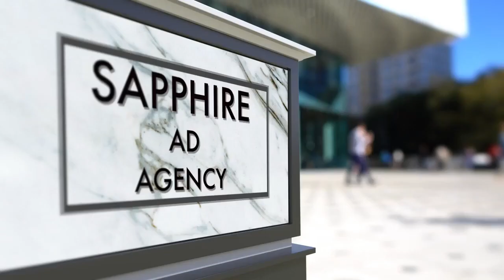Shades of Black: Episode 7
This episode stars in order of appearance:

DeAndre Rashard as By-Royce Denison
Kendyl Mccray as Tamisha Henderson
Cecil. Elmore as Michael Baker
KimberlyMone’t Johnson as Tamla Robinson, and
Annor Doeman Ms. Claireese Dupré

Follow The Cast on Social Media!:
Paul Black - George Winters
Brittany Black - Marcel Thompson
Susan Touchbourne - Mrs. Winters
Alec Wilson - Jarell
Brandon Green - Adam
Tiana Uribe Tuttle - Ginger
Edem Atsu-Jwanzy - Marcus
Lisa Starrett - Carmen
Meggie Cherilus - Alexander
Shawn Morris - Walter
Denisha Hardeman - Danisha
KimberlyMone’t Johnson — Tamla
DeAndre Rashard - By-Royce
Kendyl McCray - Tamisha
Cecil Elmore- Michael
Annor Doeman - Ms. Dupree

Production Assistants
Kathy Wooden
Francesca Nobili

Set Decorator
Francesca Nobili

Behind The Scenes Interviewer
Kathy Wooden

Francesca Nobili

Annor M. Doeman

Follow Shades of Black on Social Media!

Follow AMD on Social Media for Shades of Black and all your favorite AMD Shows!

Join The
Shades of Black Fan Club!
Write To:
43824 20th Street West Unit #5656
Include a Self-Addressed Stamped Envelope and
Tell us who is your favorite episode/character and why, and
receive a 8 X 10 Glossy Photo of the official Postcard from
Shades of Black!

And Put “Join Fanclub" in the Subject Line
and mention your favorite episode/character and why, and
receive a download of the official Postcard from
Shades of Black!